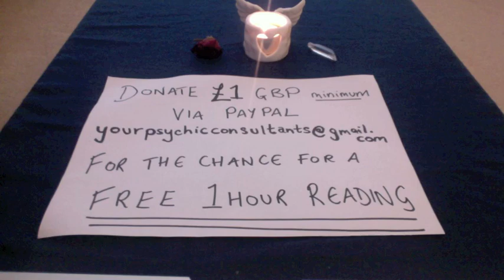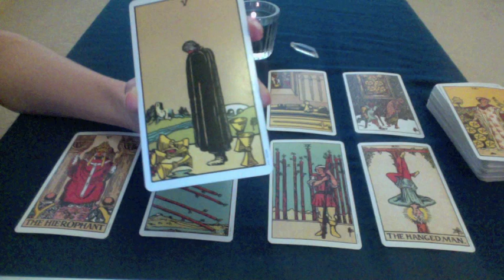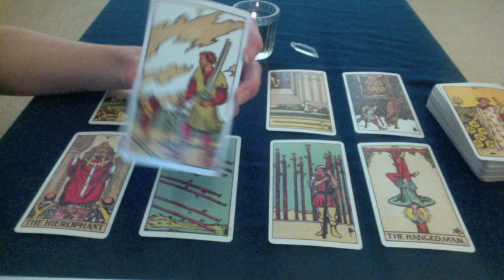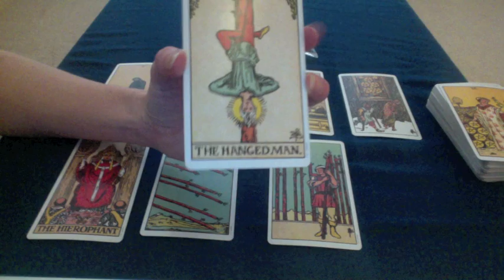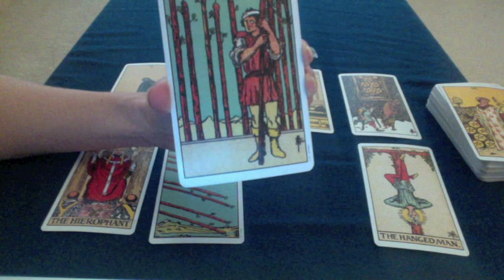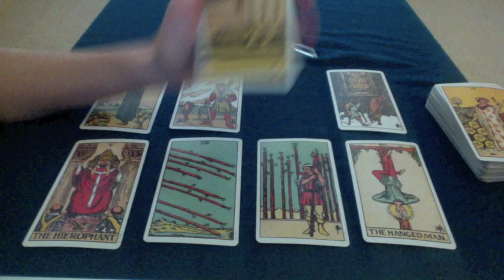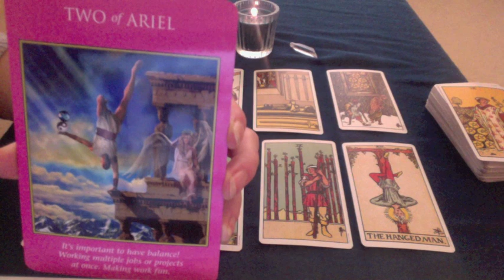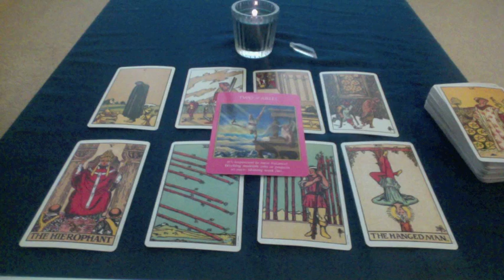PISCES GENERAL READING FEBRUARY 2016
Like and connect on Facebook!

Agatha xox